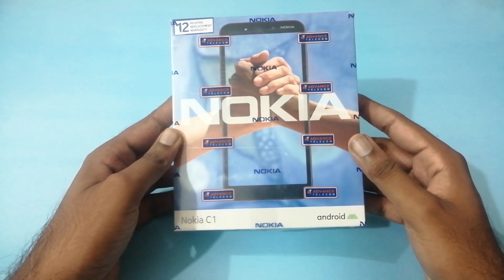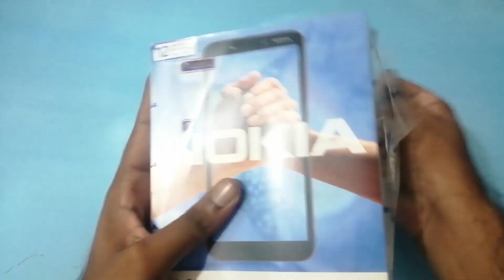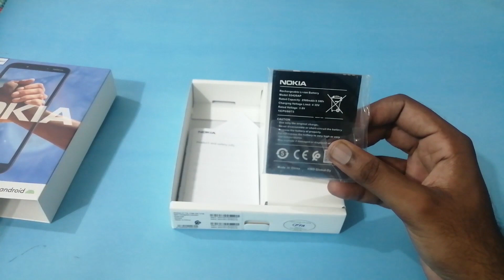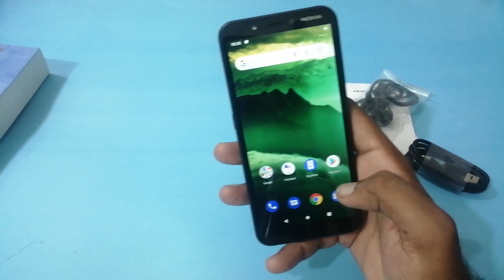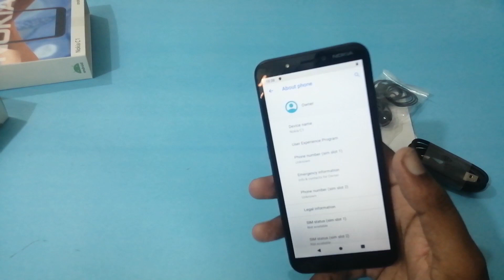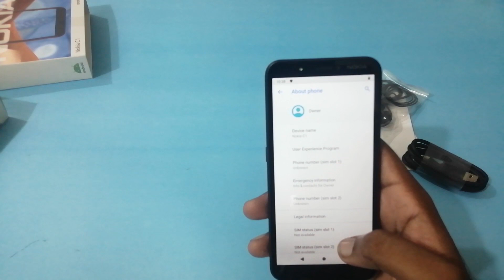Nokia Ka Sasta Tareen Smaartphone | Nokia C1 Price and Unboxing | Cheapest Smartphones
Hello Friends

OR
shorturl.at/dryE3

Nokia Ka Sasta Tareen Smartphone | Nokia C1 Price and Unboxing | Cheapest Smartphones